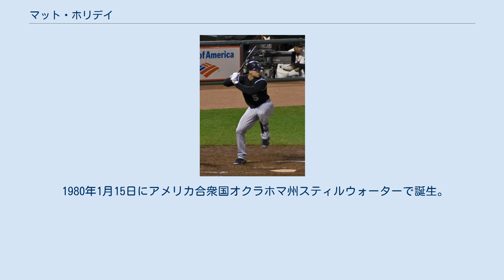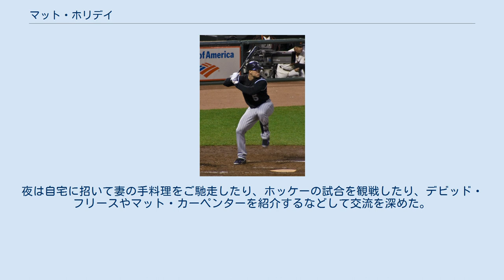マット・ホリデイ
マシュー・トーマス・ホリデイ（Matthew Thomas Holliday, 1980年1月15日 - ）は、アメリカ合衆国オクラホマ州ペイン郡スティルウォーター出身の元プロ野球選手（外野手）。
右投右打。
 1980年1月15日にアメリカ合衆国オクラホマ州スティルウォーターで誕生。
父のトム・ホリデイはカレッジベースボールの強豪校として知られるオクラホマ州立大学でかつてヘッドコーチをしており、叔父のデーブ・ホリデイはロッキーズのスカウトを務めるなど、ホリデイ家は "野球一家" だった。
スティルウォーター高校に在学中、野球とアメリカンフットボールの両方で活躍。
アメリカンフットボールのクォーターバックとしてオクラホマ州立大学へ進学する予定だった。
 1998年のMLBドラフト7巡目（全体210位）でコロラド・ロッキーズに指名され、野球のプロ選手の道へ進む。
その時の契約金は7巡目指名ながら840,000ドル。
さらに7年分の年俸保証700,000ドルという条件も付いていた。
 打席に立つホリデイ マイナーリーグでは三塁手としてプレイしていたが、2001年に右肘を傷めてトミー・ジョン手術をし、その後は左翼手に転向。
 2004年4月16日のセントルイス・カージナルス戦で、メジャーデビューを果たし、その試合では3打数無安打に終わった。
しかしこの年は計121試合に出場し、打率.290・14本塁打・57打点を記録、新人王投票でも5位に入った。
 2005年は前年とほぼ同じ125試合出場ながら、打撃3部門全てで1年目を上回る成績を記録。
さらに俊足も発揮し、14盗塁を記録した。
 2006年シーズン開幕前の3月に開催された第1回ワールド・ベースボール・クラシック(WBC)のアメリカ合衆国代表に選出された。
 シーズンでは自身初の30本塁打・100打点など前年を上回る成績を残した。
オールスターゲームにも初選出された。
 2007年に自己最高のシーズンを送る。
開幕直後は5番打者として、5月に入ると3番打者として出場。
ほとんどの記録でキャリアハイを更新し、打率・打点・安打・二塁打・塁打の5部門でリーグ1位となった。
9月にはホリデイが月間MVPを受賞する活躍をすると、その間にチームは11連勝を含む20勝8敗を記録し、レギュラーシーズン終了時点でナ・リーグ西地区で2位のパドレスと並んだ。
ポストシーズン進出を賭けたパドレスとのワンゲーム・プレーオフで6打数2安打2打点を記録、そしてロッキーズは延長13回に2点差を逆転するサヨナラでパドレスに勝利しプレーオフ進出を果たした。
ホリデイ自身も2打点を上げたことでライアン・ハワードを逆転し、打点王を獲得。
このことはワンゲーム・プレーオフがレギュラーシーズンに含まれる制度による恩恵を受けた例として取り上げられる。
さらに首位打者にも輝き、MVP投票ではジミー・ロリンズに次ぐ2位だった。
 2008年1月18日に2年契約総額2300万ドルでロッキーズと契約延長した。
5月25日、左ハムストリングを痛めたことによりホリデイは6月10日まで故障者リスト入りすることになった。
7月6日、ホリデイは3年連続でオールスターゲームに選出された。
ファン選出されたアルフォンソ・ソリアーノが故障したことにより、先発出場することになった。
当日のオールスターゲームでは右翼手として出場し、この試合の初得点となるソロ本塁打を放った。
この年は故障者リストに入っていたこともあって過去2年より少ない139試合出場に終わった。
成績は打率.321、173安打、25本塁打、88打点、107得点、290塁打を記録。
この活躍が認められ3年連続でシルバースラッガー賞を受賞し、28盗塁と出塁率.409はキャリアハイだった。
盗塁はこの年の左翼手ではメジャー3位、出塁率は同じく左翼手でメジャー2位だった。
 2008年11月14日にヒューストン・ストリート、グレッグ・スミス、カルロス・ゴンザレスとの1対3のトレードによりオークランド・アスレチックスへ移籍した。
 2009年は4月の打率が.240と低迷していた...